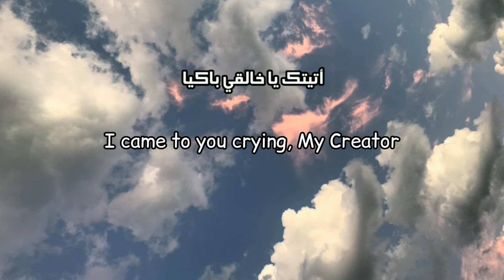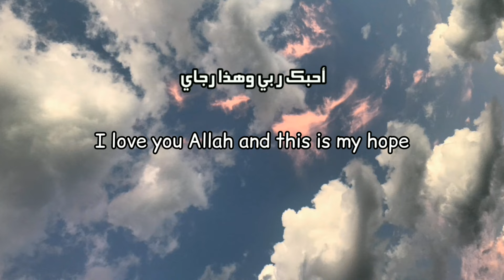Repentance (Taubah) | Arabic Nasheed by Islam Sobhi | English Translation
Repentance | Taubah | sauqbilu yakhaliqi | Nasheed by sherif Mostafa | Arabic Nasheed | Nasheed by Islam Sobhi | English translation | Lyrics

Credits:
Image and footage source: Pinterest